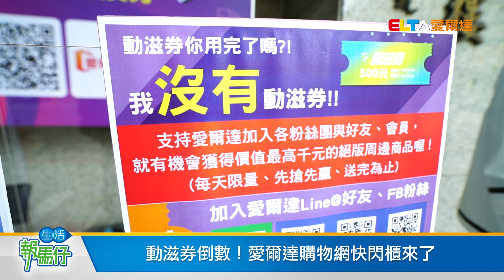動滋券倒數！愛爾達購物網快閃櫃來了/愛爾達電視20210122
動滋券只剩倒數十天，愛爾達超貼心推出愛爾達購物網快閃店活動，有請我們兩位人氣主播魏楚育、蔡宜瑾教您怎麼玩，活動只到1/31，快來喔!